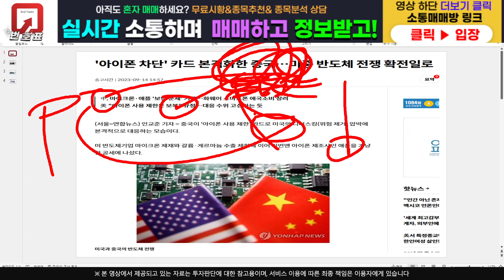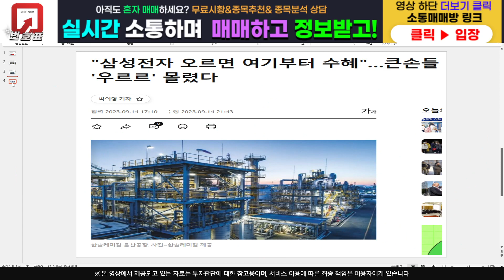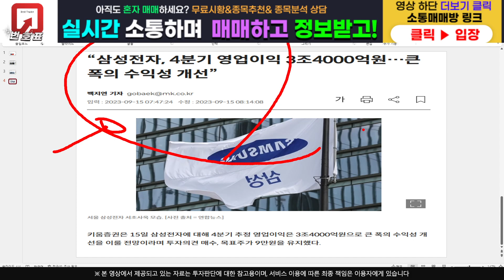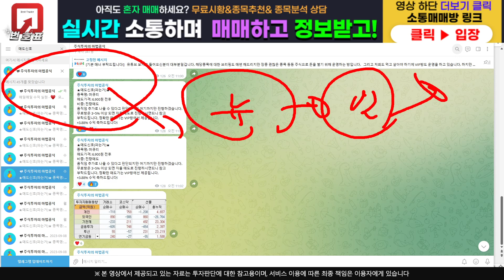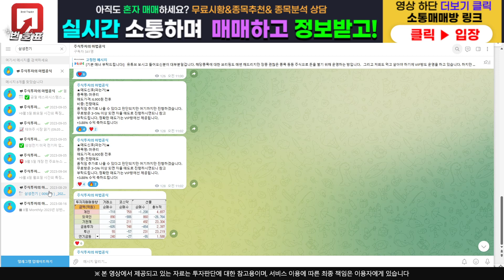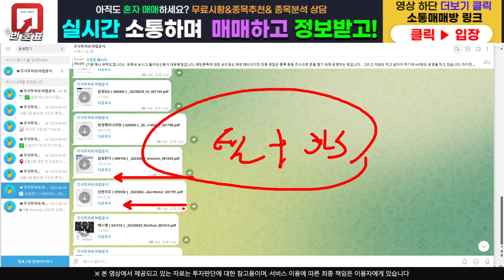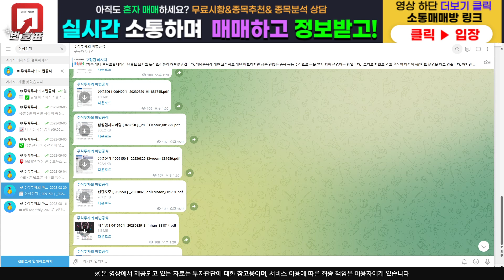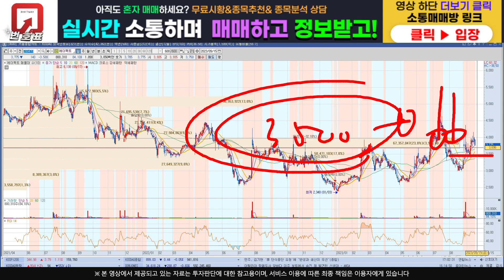[주식]에이팩트 - 갑자기 적대적 M&A 이슈 ??! 필수시청 영상입니다!!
주식정보 텔레그램 구독자 카카오톡 소통 매매방